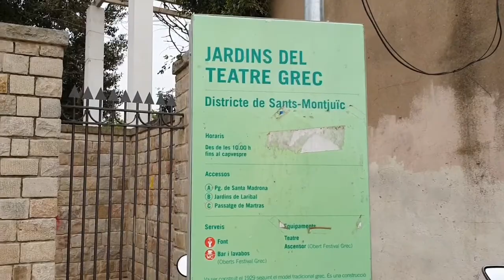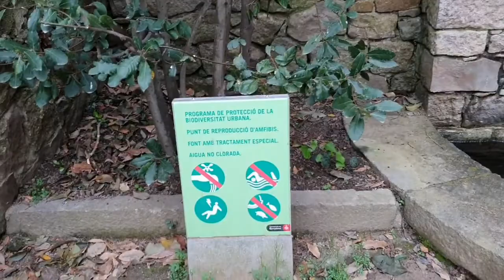JARDINS DEL TEATRE GREC | Ama ng tahanan